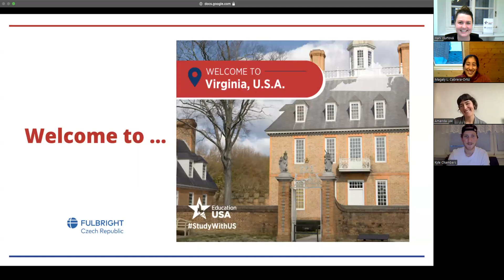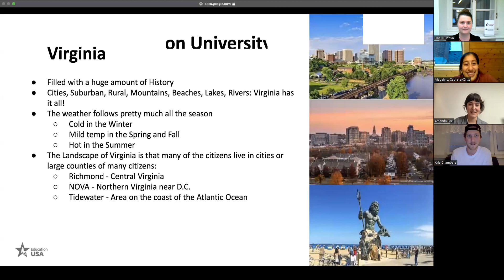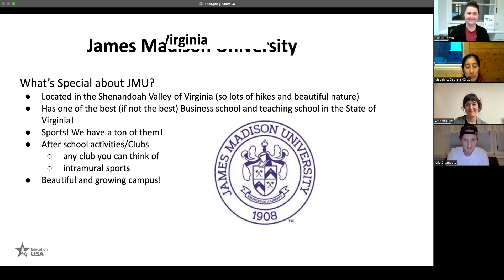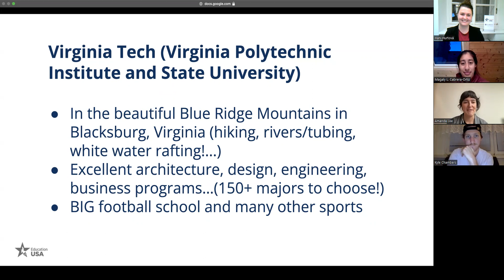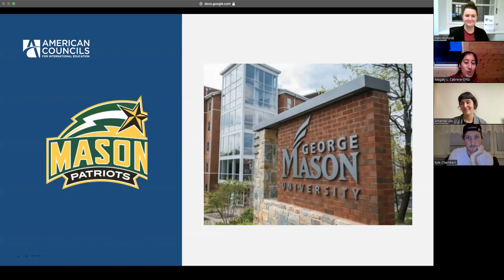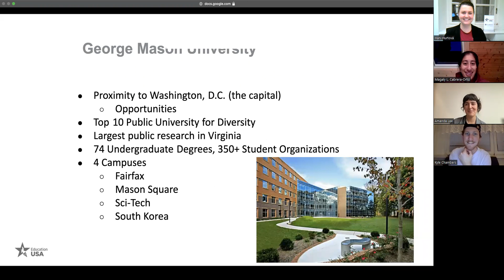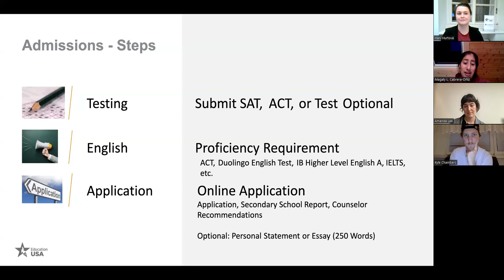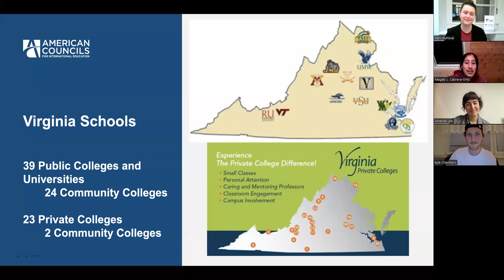Welcome to Virginia!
EducationUSA Czech Republic live stream